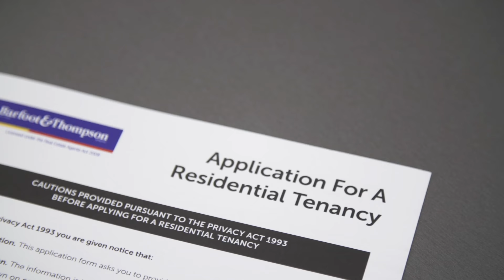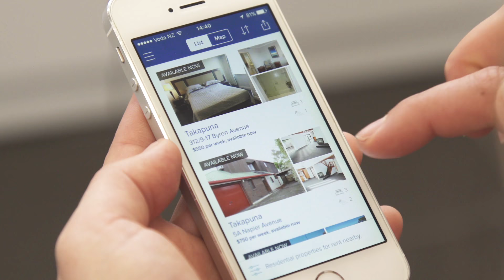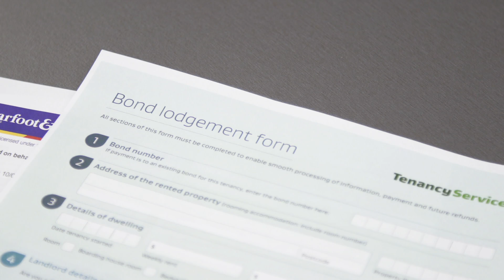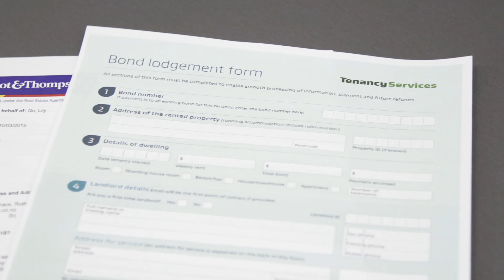在新西兰租房子我需要了解什么呢？What Do I Need To Know About Renting in New Zealand?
Renting a property in New Zealand might be a bit different to what you're used to. We've put together some information to help you understand tenancy types, how to apply and what you'll need to pay upfront. If you're looking for a rental property or more help with renting, visit our